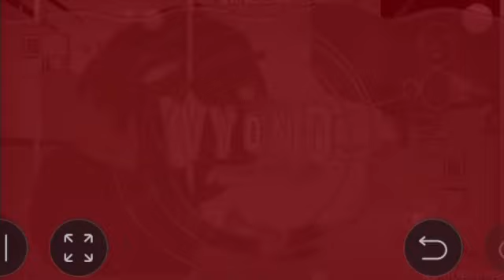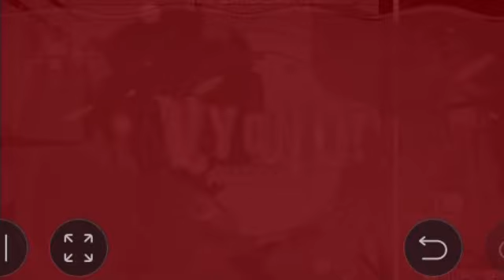LGBTQ Gets In Ultimate Supreme Dead Meat Part 5 | FP